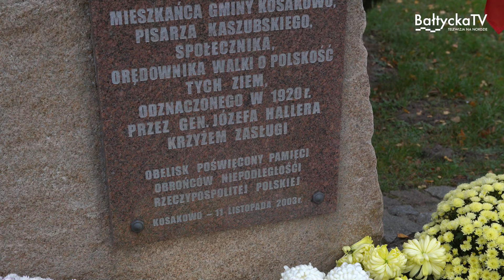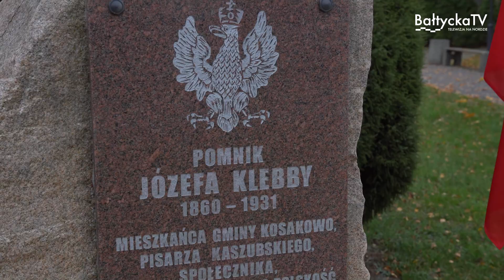Obchody Święta Niepodległości w Kosakowie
Tegoroczne obchody Święta Niepodległości w Kosakowie miały charakter bardzo kameralny. Pod pomnikiem Józefa Klebby kwiaty złożyli m.in przedstawiciele władz gminy, sołtysi oraz przedstawiciele organizacji pozarządowych.
- W tym roku ograniczyliśmy uroczystości do minimum. Teraz najważniejsze jest to aby pokonać pandemię i móc w przyszłym roku świętować niepodległość tak jak należy - mówił wójt Marcin Majek.